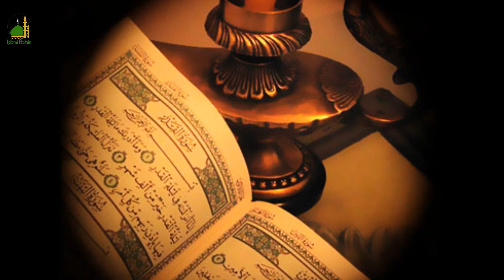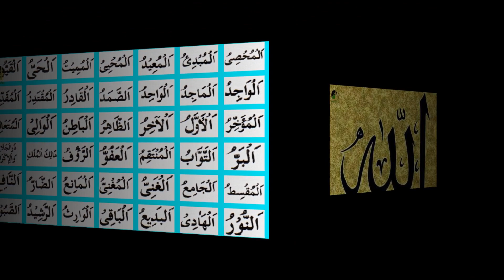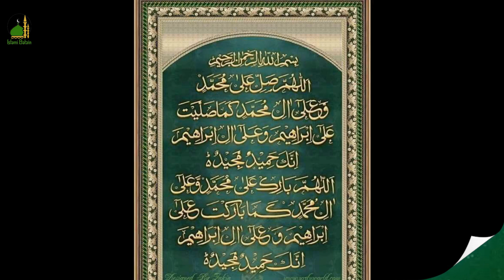Ya Samio Ya Mujeebu | Tamam Pareshani Se Chutkara Pane Ka Wazifa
Assalam-o-Alaikum!
Aj hum apko Ya Samio Ya Mujeebu | Tamam Pareshani Se Chutkara Pane Ka Wazifa ke barey main ap ko batain ge

Shukriyaaa...!